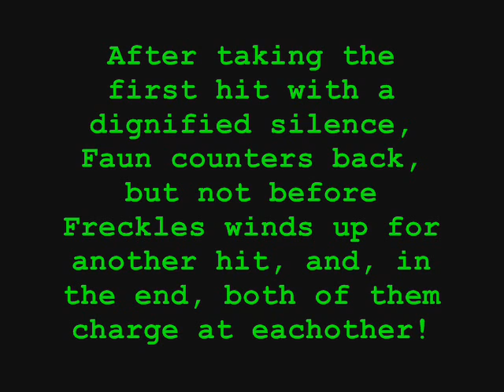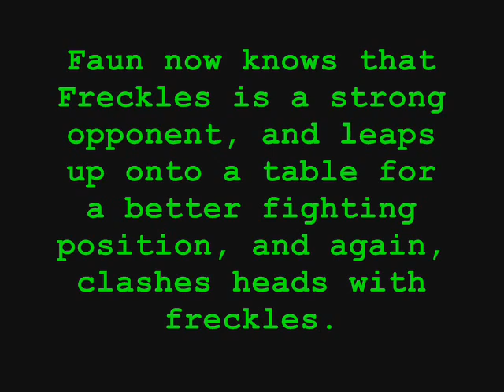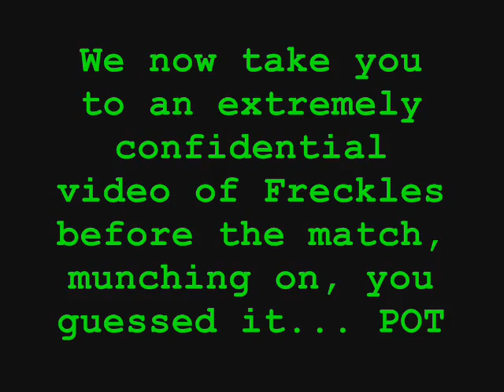Goat VS Goat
Two goats fighting... I made this on Maine island, in British Columbia, Canada. It was quite fun making it... The two names of the goats WERE actually Freckles and Faun, but I made up the rest... The pictures are real!!!